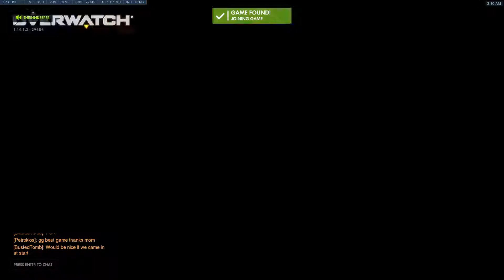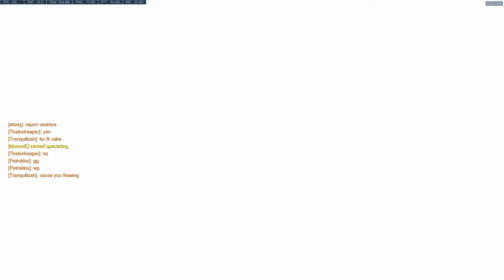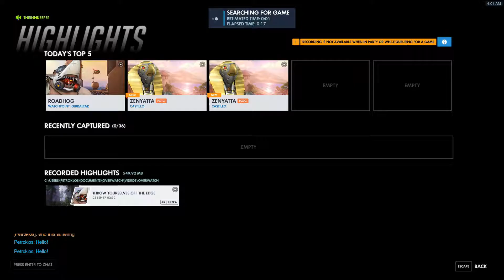Βιντεοπαιχνίδια & Ηλίθιοι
πεπέτρο ε πέτρο πέτρο ε ε πέτρο